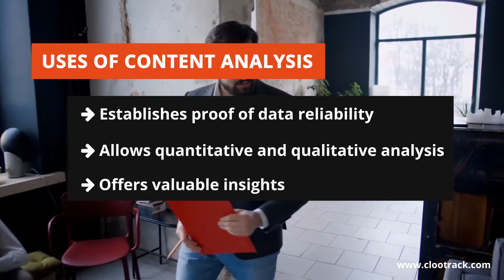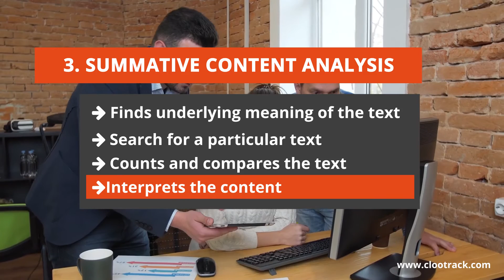What is Content Analysis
Content analysis is a qualitative research tool or technique that is used widely to analyze the content and its features.  It is an approach used to quantify qualitative information by sorting data and comparing different pieces of information to summarize it into useful information.